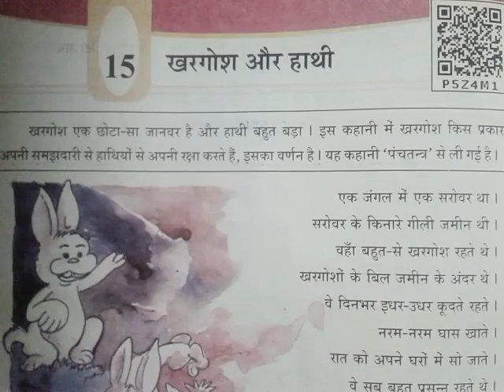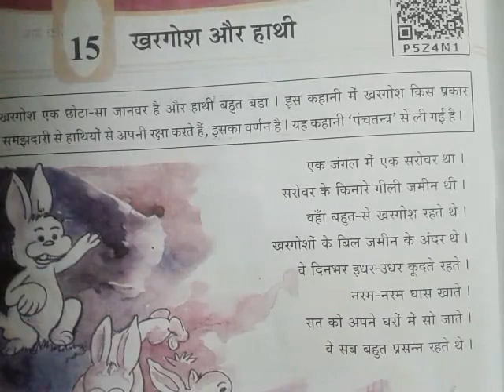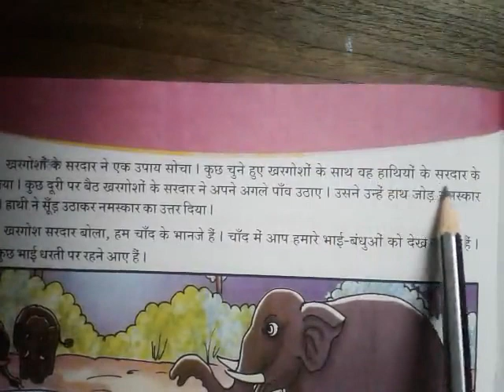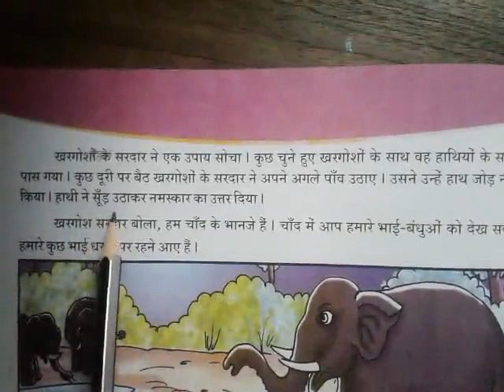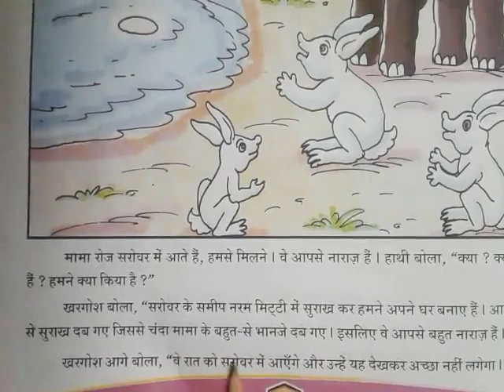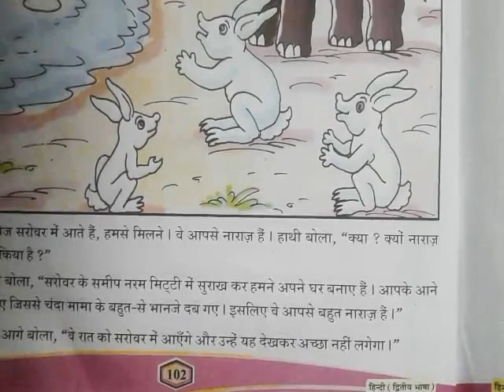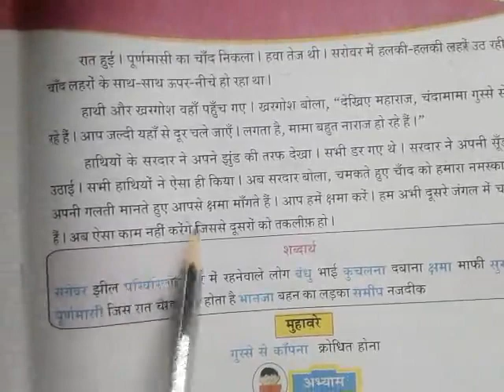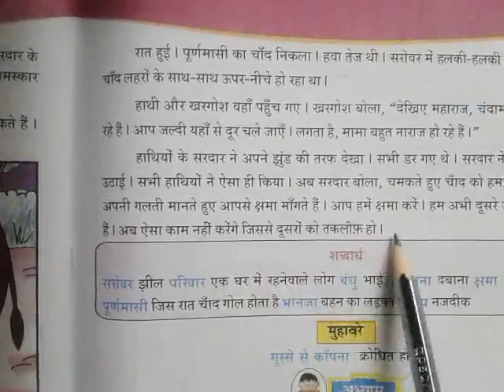BEMS STD 5 HINDI UNIT 15 PART 1